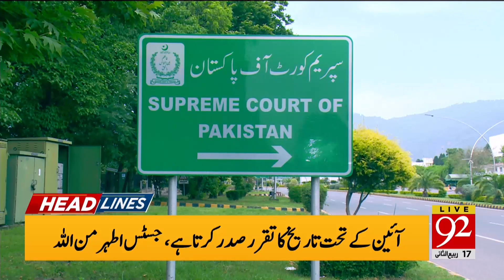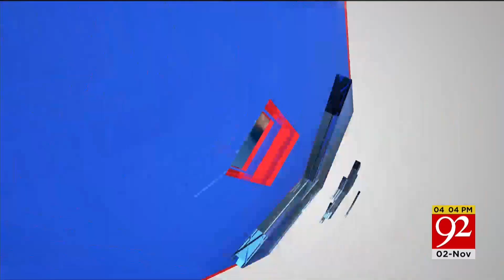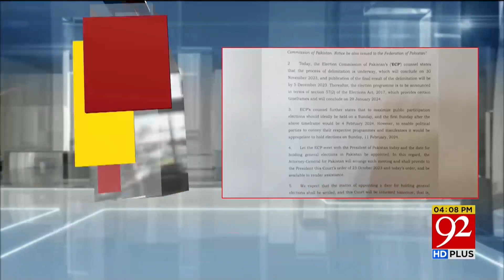92 News Headlines 4 PM | President Arif Alvi Big Surprise | 2 November 2023 | 92NewsHD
92 News Headlines 4 PM | President Arif Alvi Big Surprise | 2 November 2023 | 92NewsHD